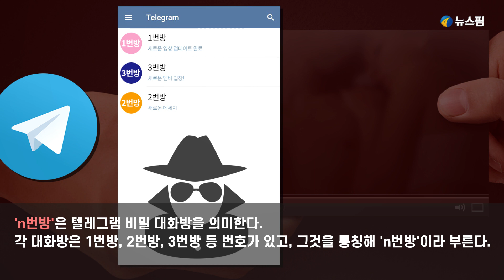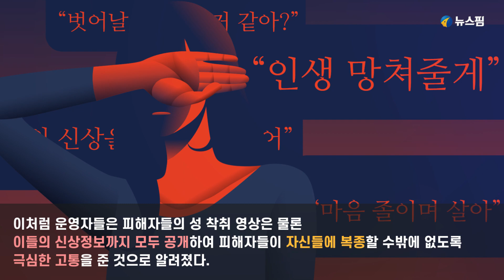n번방이 도대체 뭐길래?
'n번방'은 텔레그램 비밀 대화방을 의미한다. 각 대화방은 1번방, 2번방, 3번방 등 번호가 있고, 그것을 통칭해 'n번방'이라 부른다. 이 방에는 각종 협박을 당해 성착취물 영상 촬영에 나설 수밖에 없던 피해 여성들의 영상이 있다.

현재 확인된 피해자는 74명이다. 이 중 16명이 미성년자인 것으로 파악됐다. 운영자 조주빈(25)씨는 사회관계망서비스(SNS)나 채팅 애플리케이션(앱) 등을 통해 ‘스폰 아르바이트’를 모집해 피해자들을 유인했다.

그렇게 접근 한 뒤 처음에는 수위가 높지 않은 사진을 요구했다. 채용 계약서를 써야한다며 신상정보도 쉽게 손에 넣었다. 하지만 이후 수위는 높아졌다. 거부하면 그때부터 협박이 시작됐다. 신체 일부에 칼로 ‘노예’ ‘박사’ 등을 새긴 사진 등 수위 높은 사진 등을 텔레그램 ‘박사방’에 공유했다.

이처럼 운영자들은 피해자들의 성 착취 영상은 물론 이들의 신상정보까지 모두 공개하여 피해자들이 자신들에 복종할 수밖에 없도록 극심한 고통을 준 것으로 알려졌다.

'n번방 박사방‘ 운영자 조주빈씨는 방 참여자들에게 가상화폐로 대가를 받았다. 무료로 누구나 볼 수 있는 ‘맛보기’ 대화방을 운영한 뒤, 영상의 수위에 따라 3단계로 유료 대화방을 개설했다. 이 유료 대화방의 입장료는 1단계 20만~25만 원, 2단계 70만 원, 3단계 150만 원 수준인 것으로 알려졌다.

이 방에는 영상을 보려고 하는 참여자만 중복인원 포함 총 26만 명에 달한다고 알려졌다.

운영자들은 신고와 추적을 피하기 위해 채팅방을 수시로 없애고 만드는 일을 반복했으며, 이러한 수법을 이용한 유사 n번방들까지 등장한 상황이다.